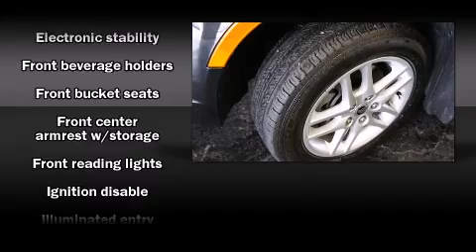2010 Mercury Milan in Irving - Las Colinas, TX 75062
Westway Ford

Discerning drivers will appreciate the 2010 Mercury Milan. It features a standard transmission, front-wheel drive, and a 2.5 liter 4 cylinder engine. This model accommodates 5 passengers comfortably, and provides features such as: front and rear reading lights, a leather steering wheel, front bucket seats, air conditioning, power door mirrors, an overhead console, and 1-touch window functionality. Passengers are protected by various safety and security features, including: dual front impact airbags, front SIDE impact airbags, traction control, brake assist, a panic alarm, and 4 wheel disc brakes with ABS. This car was designed with safety in mind, allowing you to drive with even greater assurance. It also arrives with a Carfax history report, indicating just one previous owner. We pride ourselves on providing excellent customer service. Please don't hesitate to give us a call.